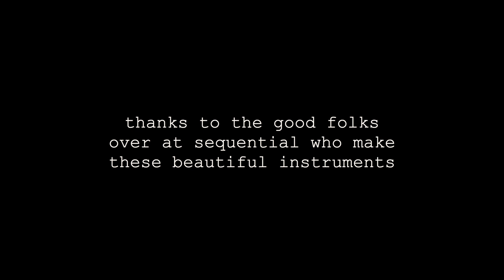J3PO Prophet Rev 2 Patches - Official Sounds Demo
The J3PO Prophet Rev 2 Patches — for the DSI/Sequential Prophet Rev 2 synthesizer.

You can buy these patches for your Prophet Rev 2

There are 50 patches in this bank and they will load to User Bank 4 patches 1-50 on your Rev 2. The cost is $35 USD.

The Prophet Rev 2 has become one of my favorite synths of all time, due to its incredible modulation capabilities and pure sound. Although the Rev 2 sometimes gets overshadowed by its more expensive siblings such as the Prophet 6, OB-6, and Prophet 5/10, I have found that with a little time and careful programming, the Rev 2 stands up to the others. In many situations, it actually outshines them. for providing the inspiration to create even more compelling patches for this instrument.

This collection of sounds is loosely divided into three categories: 1. Contemporary (Progressive Soul, Hip-Hop, Fusion) 2. Vintage (Synth Wave, Electro Funk, Outrun), and Cinematic (Drama, Suspense, and Retro). I hope you enjoy these sounds as much as I enjoyed making them.

00:00 Intro
00:04 Contemporary (Progressive Soul, Hip-Hop, Fusion)
09:09 Vintage (Synth Wave, Electro Funk, Outrun)
14:58 Cinematic (Drama, Suspense, and Retro)
25:47 Outro

I also have patches available for the Prophet 6, OB-6, Prophet 5/10 and a free bank of 50 sounds for the free VST synth “OB-Xd” — all available on my website. If you're a Nord Stage 3 user, download my bank from the Nord Keyboards website.